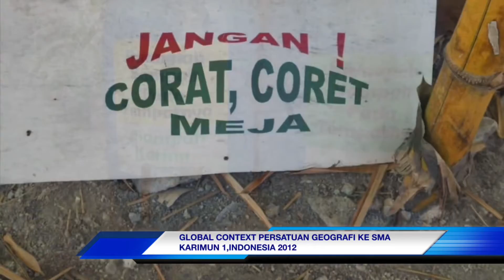‘GLOBAL CONTEXT’ PERSATUAN GEOGRAFI SMSTMFP KE SMA KARIMUN 1,INDONESIA 2012